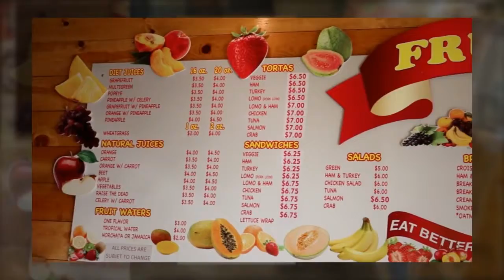Frutas 100 Natural San Diego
The home of the Mexican fruit salad and other authentic dishes. Come and enjoy our healthy menu with a Mexican cuisine touch that will leave you wanting for more. , choose any of our menu items

- Mexican fruit salad
- Tuna Salad
- Turkey and ham salad
- Fruit Salad Bionico
- Chamango
- Tortas